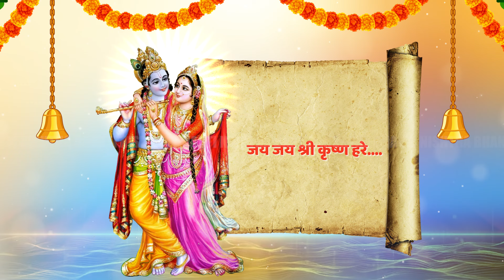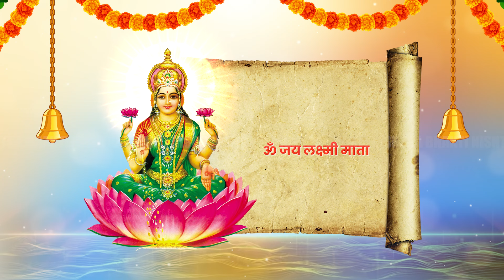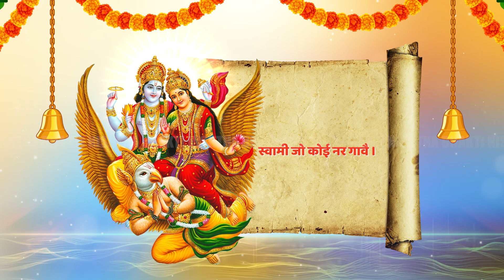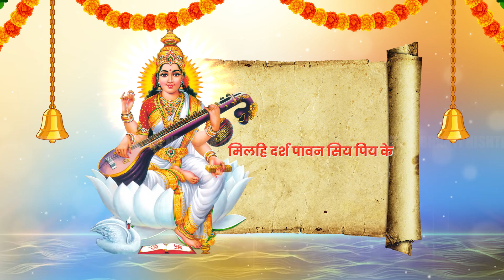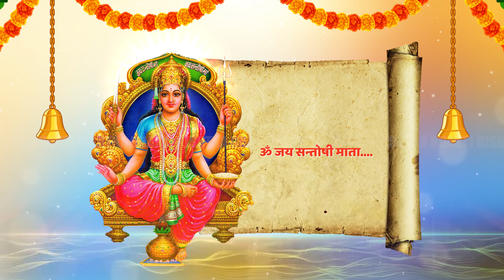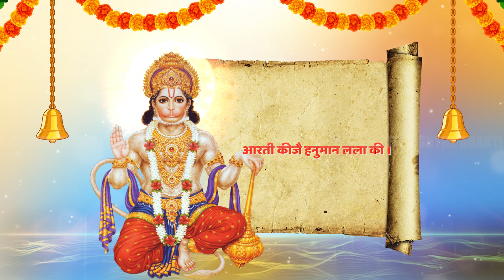Aartiyan Collection - संपूर्ण आरती संग्रह - सबसे ज्यादा सुनी जाने वाली आरतियां